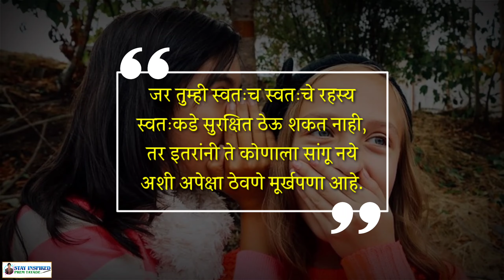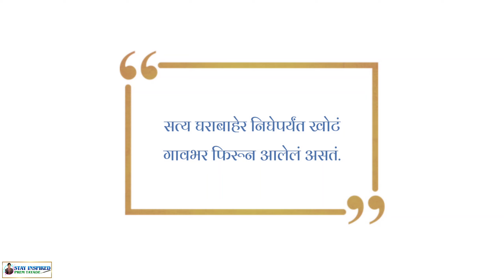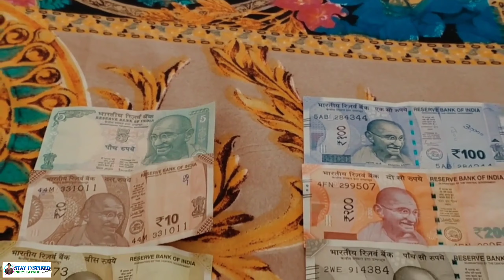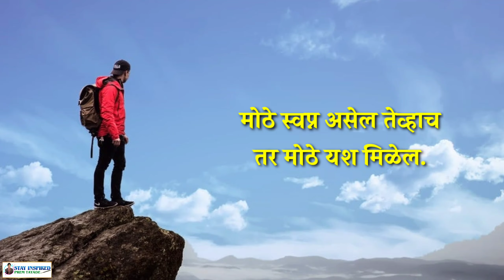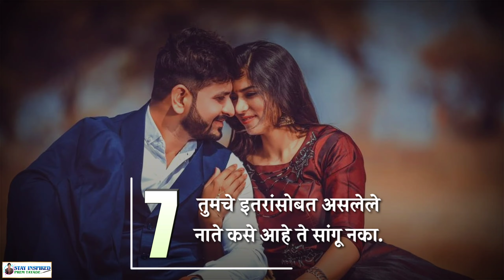ह्या 7 गोष्टी कधीही कोणाला सांगू नका | Don't Share These 7 Things with Anyone |STAY INSPIRED Marathi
● इतर प्रेरणादायी व्हिडीओ :

🎯 गौतम बुद्धांचे 50 प्रेरणादायी विचार मराठी | 50 Motivational Quotes of Gautam Buddha in Marathi

🎯 चाणक्य यांचे 40 प्रेरणादायी विचार | चाणक्य नीति मराठी | 40 Quotes of Chanakya in Marathi

🎯 डॉ. बाबासाहेब आंबेडकर यांचे 60 प्रेरणादायी विचार | 60 Inspiring Thoughts of Dr. B. R. Ambedkar

🎯 डॉ. ए पि जे अब्दुल कलाम यांचे 40 प्रेरणादायी विचार | 40 Life Changing Quotes of Dr A P J Abdul Kalam

🎯 डॉ. बाबासाहेब आंबेडकर यांच्याविषयी तथ्य आणि दुर्मिळ माहिती | डॉ. बाबासाहेब आंबेडकर | Stay Inspired

🎯 गौतम बुद्धांचे दहा अमूल्य विचार | 10 Thoughts of Gautam Buddha

🎯 अल्बर्ट आइन्स्टाइन यांचे 50 प्रेरणादायी विचार | Motivational Quotes of Albert Einstein in Marathi

🎯 स्वामी विवेकानंद यांचे 40 प्रेरणादायी विचार | 40 Motivational Quotes of Swami Vivekanand in Marathi

🎯 विश्वास नांगरे पाटील यांचे 50 प्रेरणादायी विचार | IPS Vishwas Nangare Patil Motivational Quotes